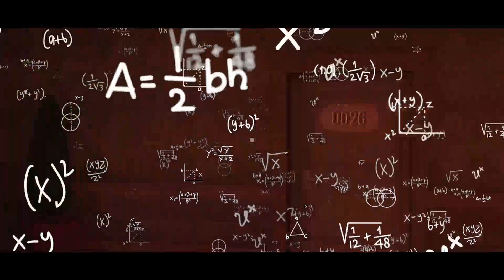Roblox DOORS UPDATE Funny Moments 3